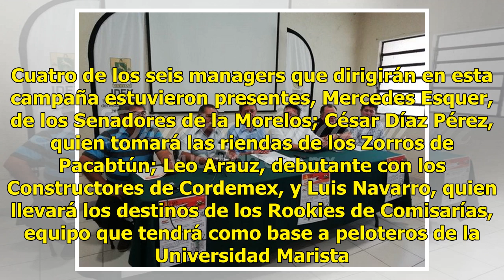El 27 de octubre arranca la Liga Meridana - El Diario de Yucatán